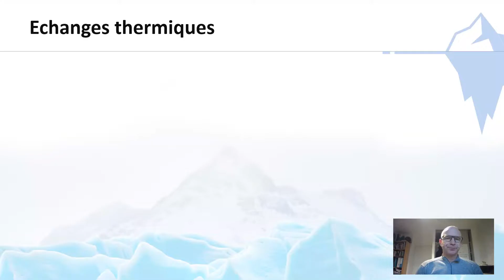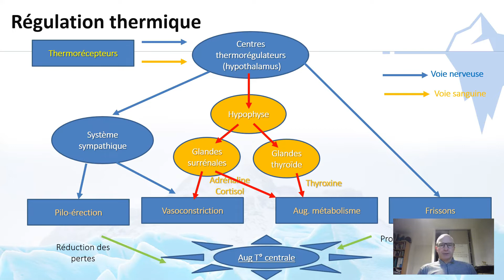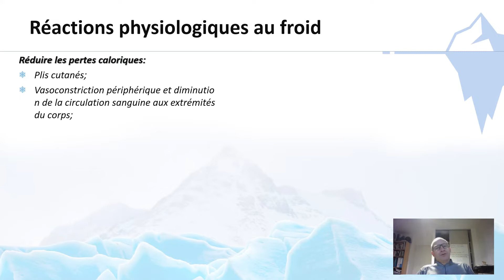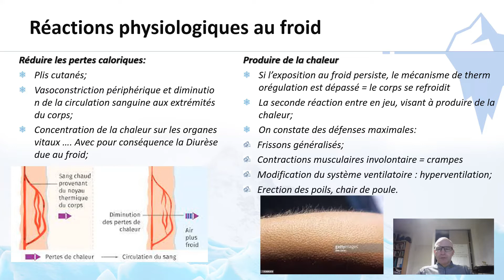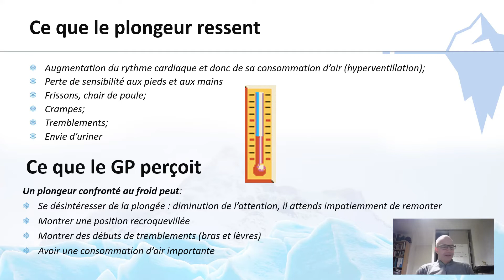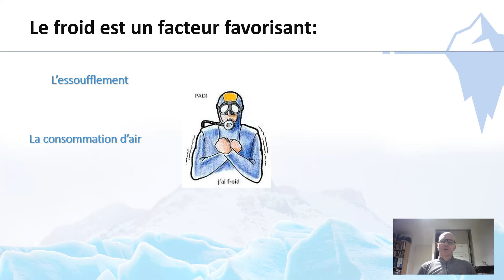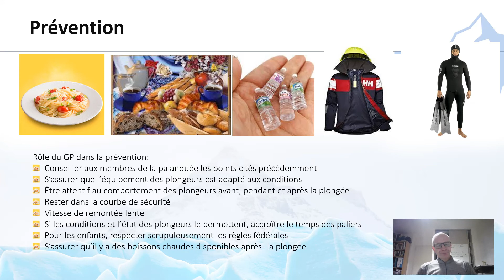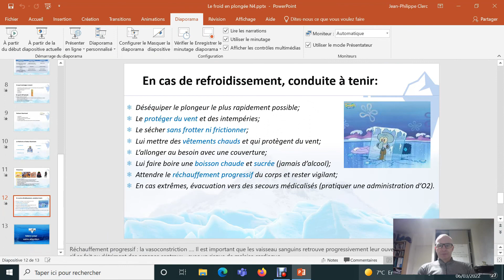Le froid en plongée - niveau 4 / MF1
Le froid en plongée, mécanisme, conséquences et prévention